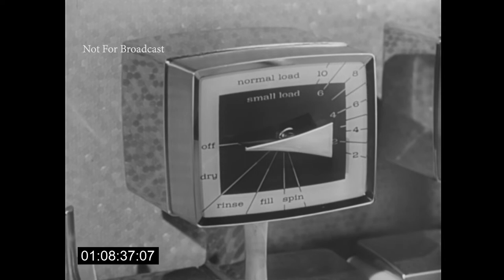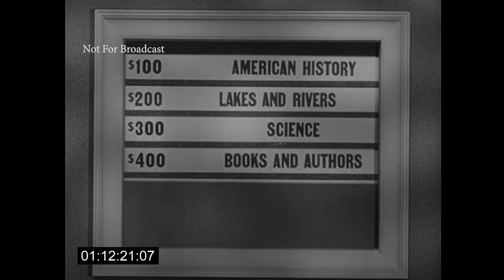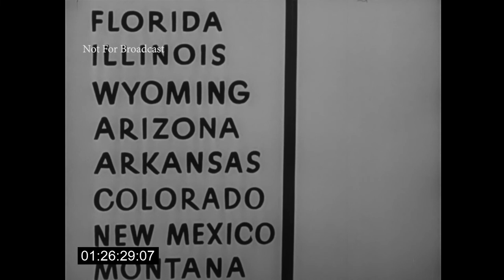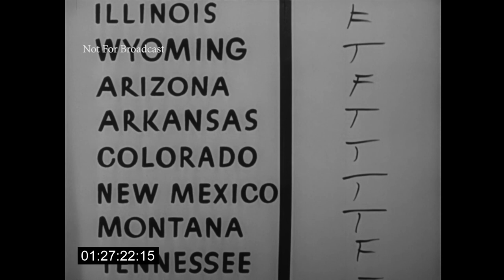Do You Trust Your Wife? Starring Edgar Bergen (CBS -- November 6, 1956)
Also stars Charlie McCarthy, Mortimer Snerd, and Effie Klinker